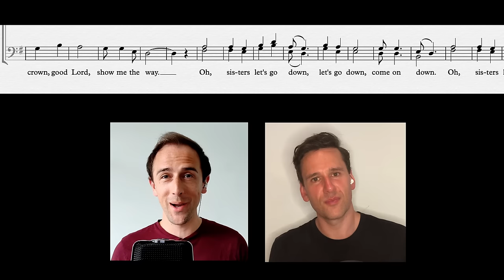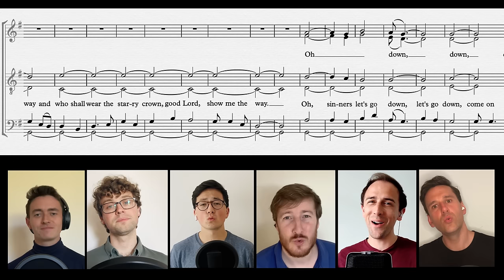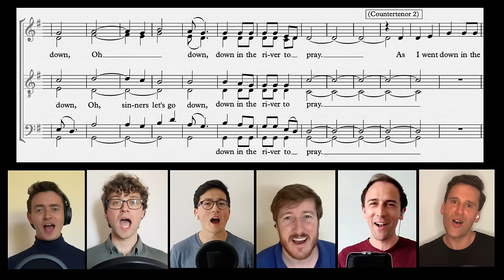The King's Singers - Down to the River to Pray (Trad., arr. Philip Lawson)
From our homes during isolation, we recorded a song which has been very special to us ever since it was arranged by our former baritone, Philip Lawson, in 2002. It's the 19th century Appalachian song 'Down to the River to Pray', and we've included the score so you can sing along. To purchase copies for your choir, please find them at Hal Leonard
Sound engineering & mixing:  Nicholas Girard